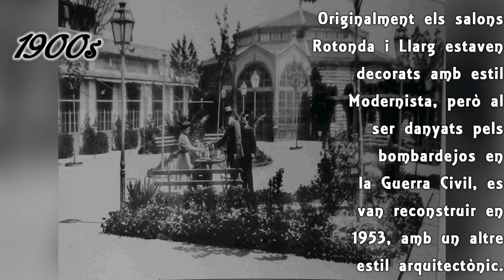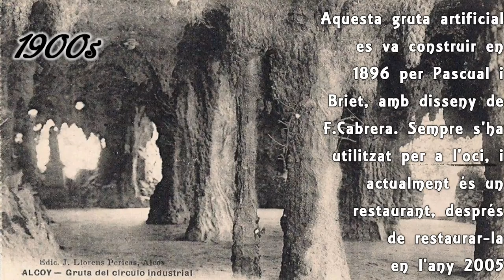Círcul Industrial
Hui vorem una foto del carrer Sant Nicolau i dos fotos del Círcul Industrial per dins i un poc de la seua història. Si voleu saber més, entreu a la pàgina del Círcul

Si vols que compare alguna foto, comenta-ho!.